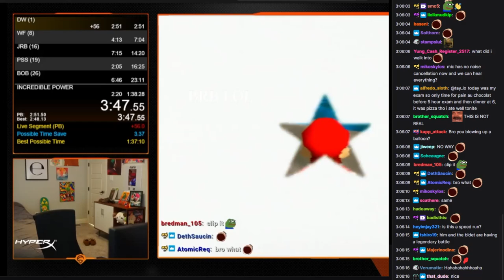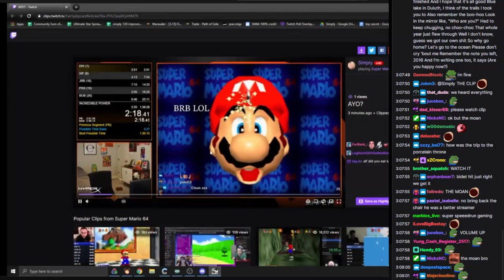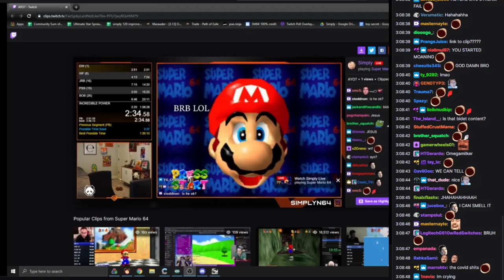Simply literally shits bricks. (Full clip + Chat)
this is the funniest shit (pun not intended) that i've seen